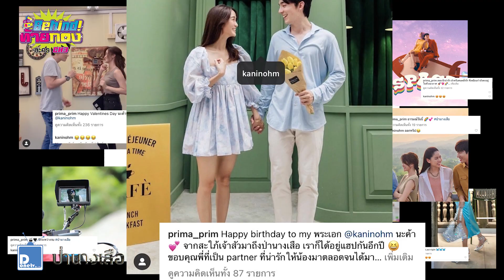"Behind ท้ายกอง" : EP.8 | เข้าคอร์สฝึกจริตนางเสือ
Behind ท้ายกองละคร Ch3 : EP.3 เข้าคอร์สฝึกจริตนางเสือ by ครูน้อง พรสุดา